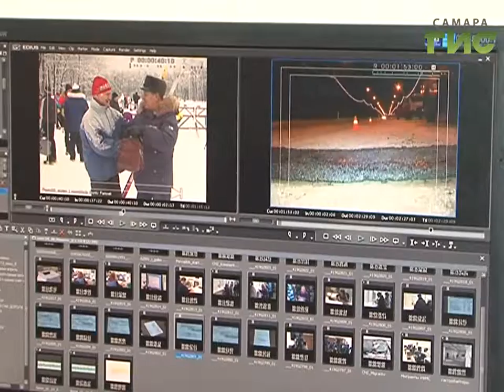Посленовогодняя хандра: как горожанам справиться с депрессией и включиться в работу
На работу как на праздник способны выходить не все. Особенно после череды новогодних торжеств. Обычное дело, когда во время каникул сбились все жизненные ритмы - режим сна, питания и физической активности.